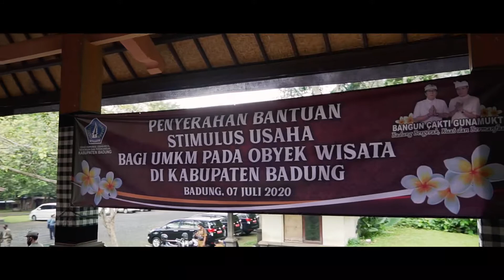Bupati Giri Prasta Serahkan Bantuan Stimulus Bagi UMKM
Pemerintah Kabupaten Badung melalui Dinas Koperasi, UKM dan Perdagangan merealisasikan bantuan stimulus tahap pertama bagi pelaku Usaha Mikro Kecil dan Menengah (UMKM), yang bersumber dari Anggaran Pendapatan dan Belanja Daerah (APBD) Kabupaten Badung 2020. Penyerahan bantuan secara simbolis dilakukan langsung oleh Bupati Badung I Nyoman Giri Prasta bersama Wakil Bupati I Ketut Suiasa, Ketua DPRD Putu Parwata beserta anggota IB Sunarta, Sekda Adi Arnawa, Kepala BPD Cabang Mangupura I Gst Ngurah Agung Artawan, Kabalitbang Wayan Suambara, Kadis Kominfo IGN Jaya Saputra, Kabag Humas Made Suardita, Camat Mengwi Nyoman Suhartana, Camat Abiansemal IB Mas Arimbawa dan Ketua Forum Perbekel Badung Kadek Sukarma bertempat di Wantilan Objek Wisata Sangeh, Selasa (7/7).
Bupati Giri Prasta dalam sambutannya mengatakan bantuan yang diberikan ini merupakan stimulus terhadap pelaku UMKM di seputaran objek wisata khususnya dalam menyambut new normal atau budaya hidup baru, dimana calon penerima sebelumnya telah melewati serangkaian proses verifikasi dan validasi data yang sangat ketat.
Disamping itu program ini menurut Bupati merupakan wujud komitmen Pemkab bersama DPRD Badung untuk membentuk "community empowering" yang nantinya diharapkan dapat mendukung kemandirian masyarakat dalam bidang pekonomian. Mengingat UMKM memiliki 2 peran strategis dan fundamental diantaranya yang pertama sebagai sarana pemerataan tingkat perekonomian masyarakat kecil karena berada di berbagai tempat bahkan UMKM menjangkau daerah yang pelosok sehingga masyarakat tidak perlu ke kota untuk memperoleh penghidupan yang layak. Sedangkan yang kedua sarana mengentaskan kemiskinan sebab angka penyerapan tenaga kerja terhitung tinggi.